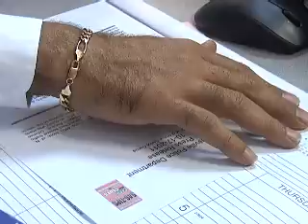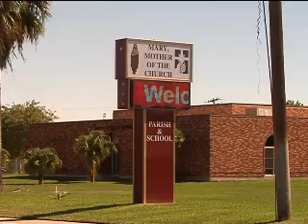A pre-kindergarten student at st mary's catholic school is suspened for bringing a loaded gun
According to Brownsville police at about 9 am the school's principal called authorities  saying she had retreieved a handgun from a student after hearing about the gun from other students.
Police at the east los ebanos campus and confiscated the 32 caliber gun.